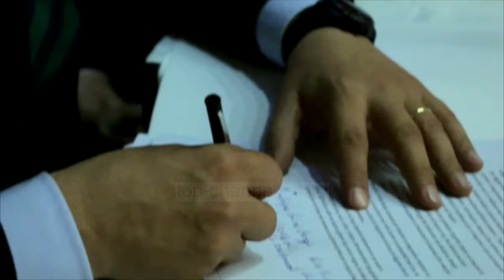Totozani në Selanik, angazhim për çështjen e sigurimeve - Top Channel Albania - News - Lajme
Disa orë para takimit të Ombudsmanëve të Ballkanit në Selanik për krizën e refugjatëve, Avokati i Popullit të Shqipërisë Igli Totozani dhe homologu i tij grek Vasilis Karidhis janë takuar me disa përfaqësues të komunitetit shqiptar dhe kanë dëgjuar problemet me të cilat ata përballen në Greqi dhe në Shqipëri.